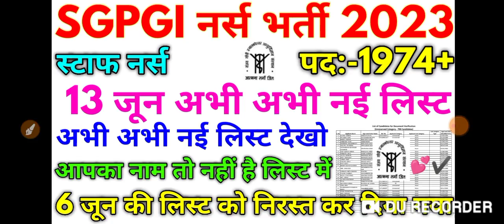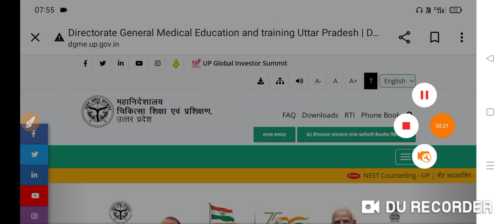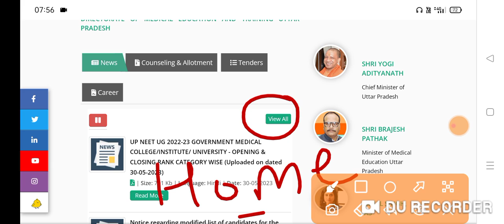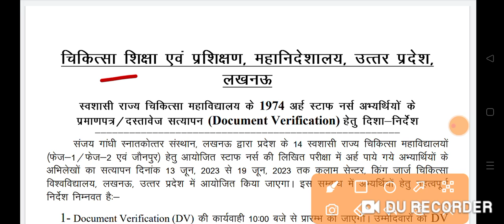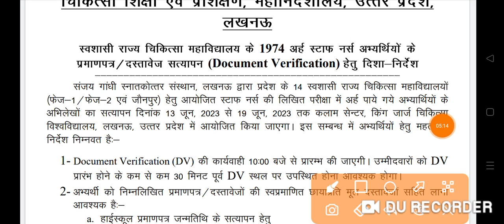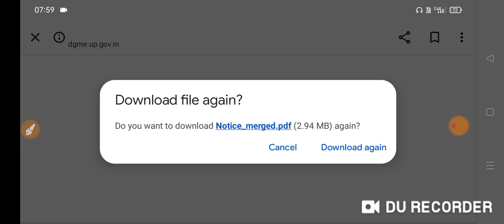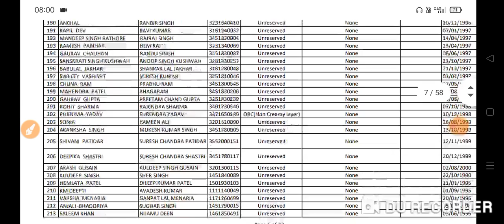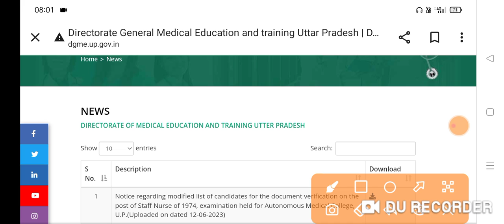SGPGI नर्स भर्ती 2023 SGPGI 1974+ New Revised Selection List 2023